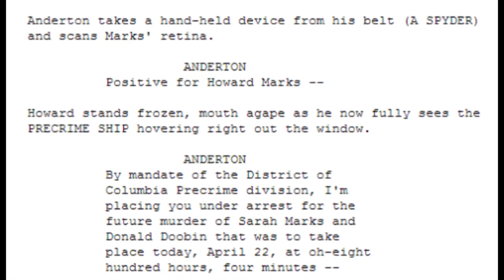КАК СОЗДАЕТСЯ КОНЦЕПТ-АРТ В КИНО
Второй выпуск программы "Концепт. Дизайн. Кино" посвящен концепт-арту.  Сюжет знакомит с историей этого направления и его ролью в кинопроизводстве. Благодаря эксклюзивному интервью с художником Джерадом Маранцом ("Новый Человек-паук"), зритель узнает много интересного о специфике работы над голливудскими блокбастерами.

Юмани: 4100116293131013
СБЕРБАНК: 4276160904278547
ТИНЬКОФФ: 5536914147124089